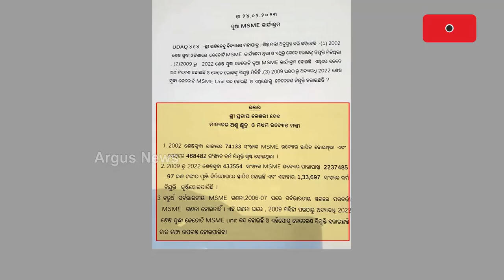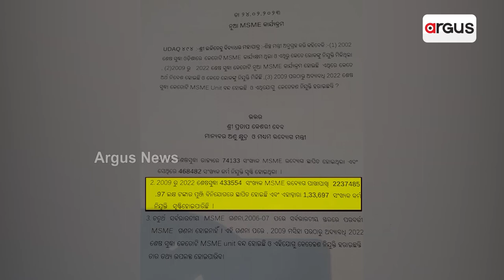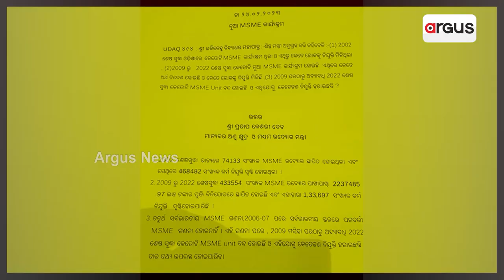Watch: Odisha Govt Lying On Industrialisation